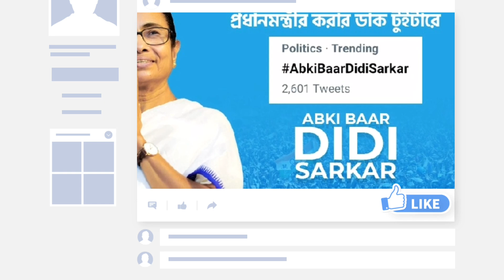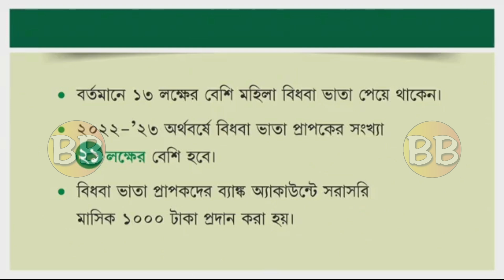New Widow Pension Good News | বিধবা ভাতা টাকা দেওয়া শুরু | Bidhaba Bhata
Widow Pension Payment Realised, Widow Pension, Apply Widow Pension Online, Widow Pension New Update, Widow Pension Payment.